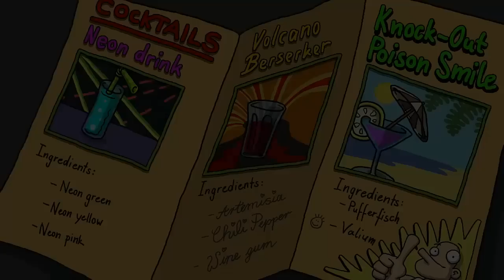Let's Play Harvey's New Eyes 22 Volcano Berserker!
Poor Drunk Lilli. Ninja Hamster?